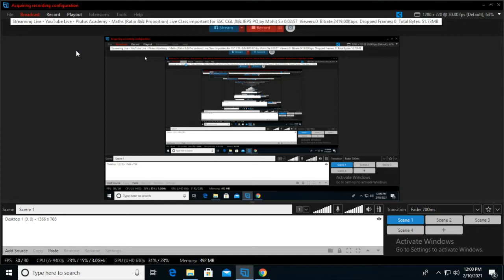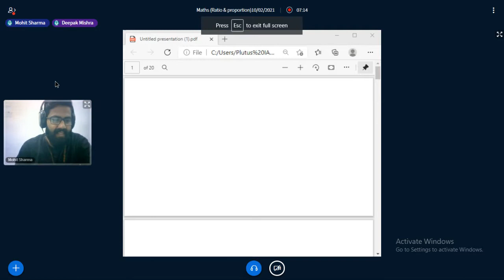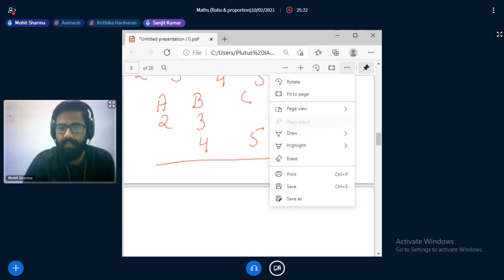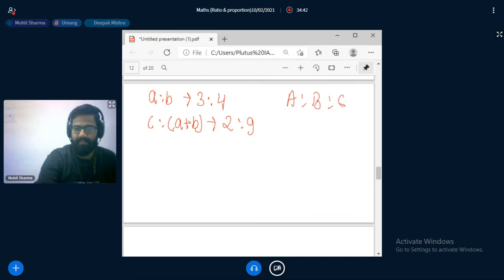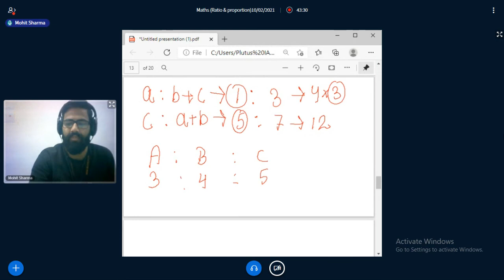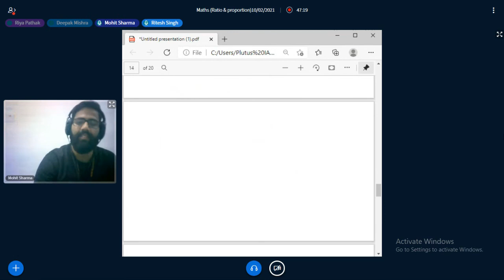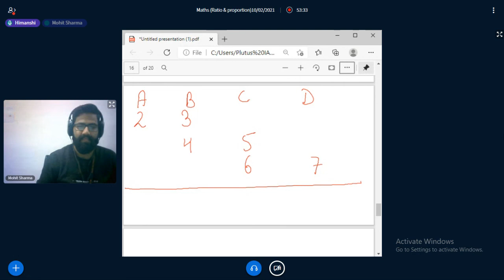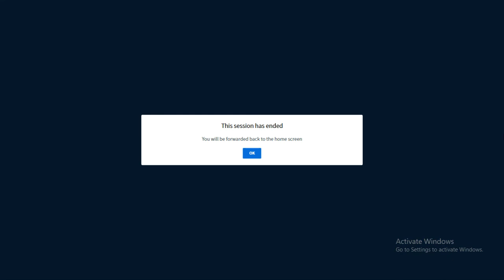Maths (Ratio & Proportion) Live Class important for SSC CGL & IBPS PO by Mohit Sir